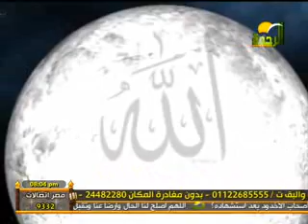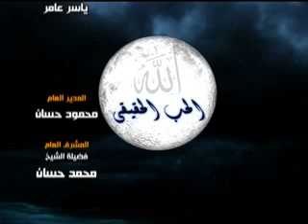الحب الحقيقي الشيخ الدكتور / غريب رمضان 11 رمضان